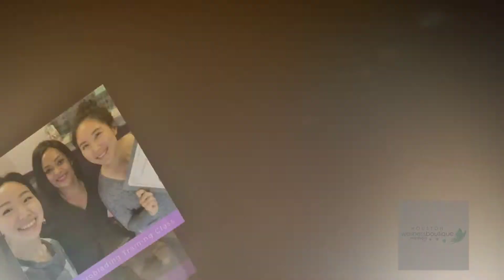Microblading Eyebrows Training in Houston Texas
Start a new career with Microblading Eyebrows a semi-permanent makeup lasting anywhere from a year to a year in a half. Microblading creates very natural hair like strokes.